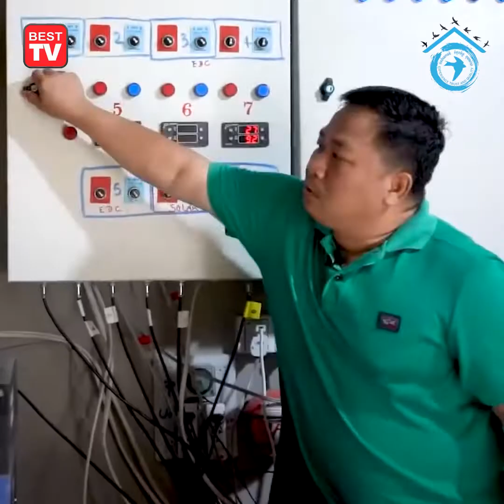BEST TV បេក្ខជនប្រលងបាក់ឌុបឆ្នាំ២០២២ វ័យចំណាស់ជាងគេបំផុត តស៊ូប្រលងដើម្បីបំពេញក្ដីស្រមៃ!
(បន្ទាយមានជ័យ)៖ បេក្ខជនប្រលងបាក់ឌុបឆ្នាំ២០២២ វ័យចំណាស់ជាងគេបំផុត តស៊ូប្រលងដើម្បីបំពេញក្ដីស្រមៃ៕ សូមទស្សនា៖ BEST TV